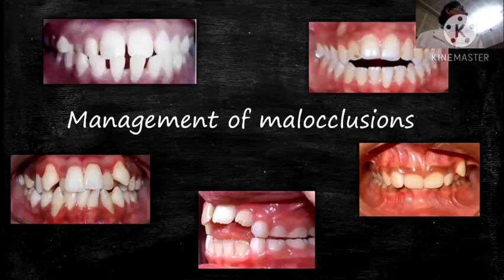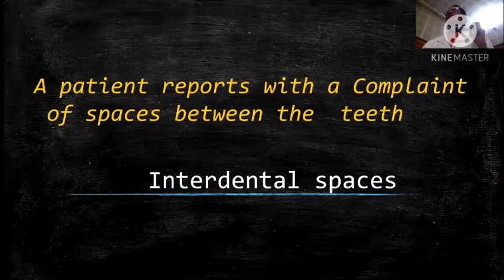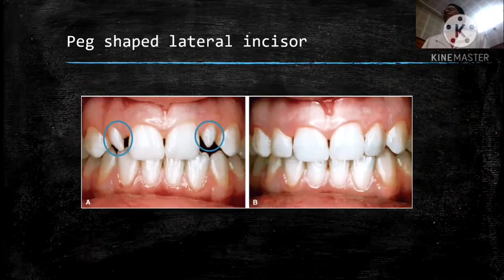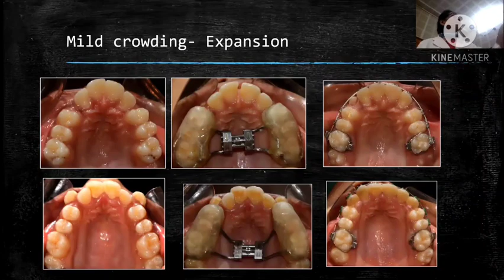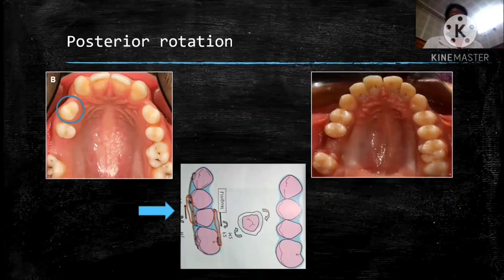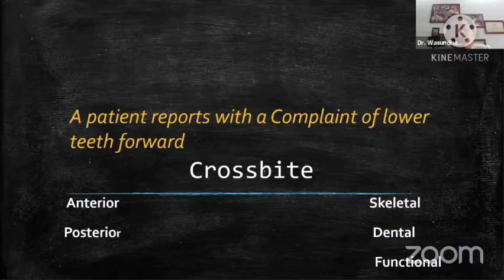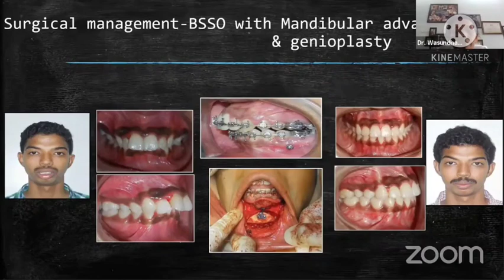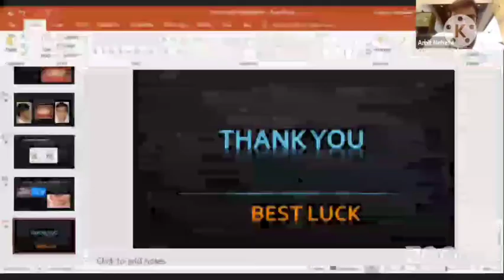Management of Malocclusion for Final BDS by Dr.Wasundhara Bhad PROFF & HOD GDC NAGPUR